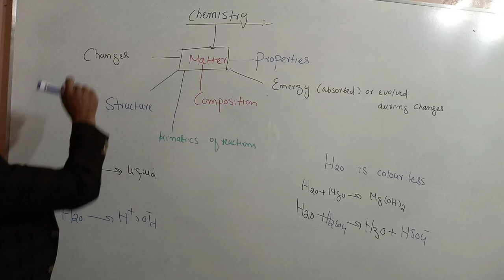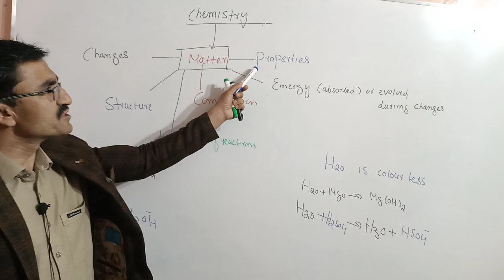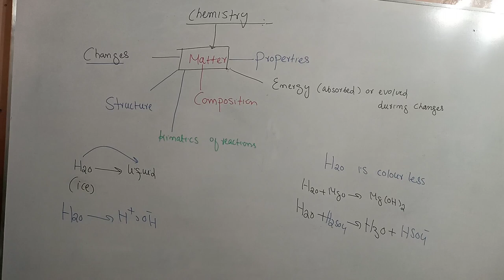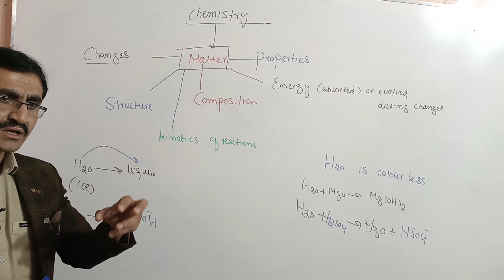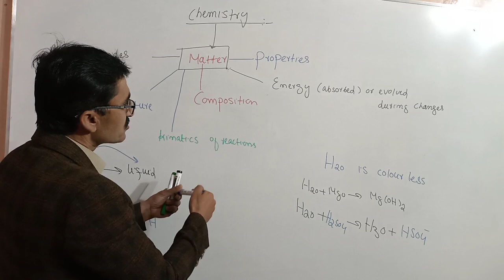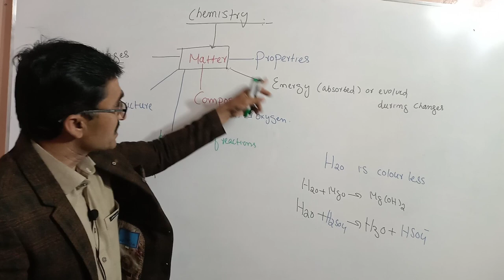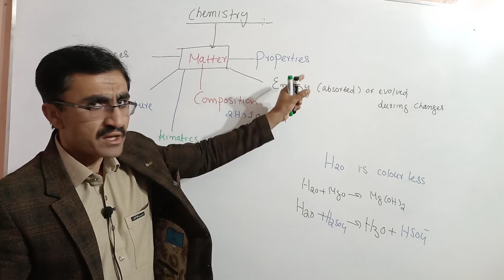Chemistry defination in Urdu and hindi (Lecture no 1)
In this lecture we have discussed chemistry , chemistry is the main branch of science in which we study about properties of matter changes in matter, structure of matter and composition of matter.